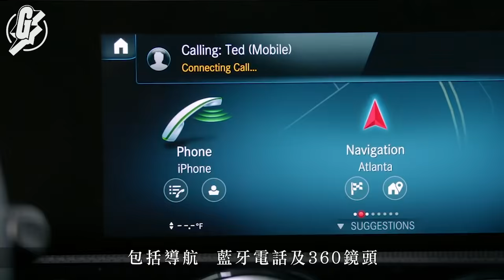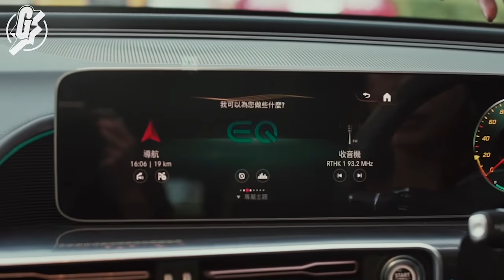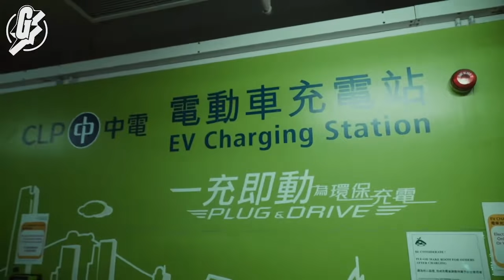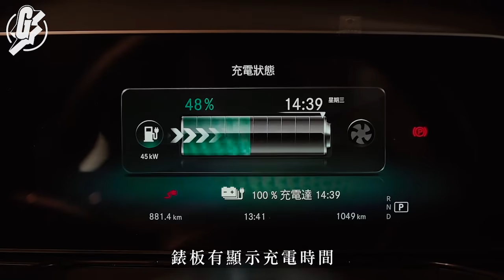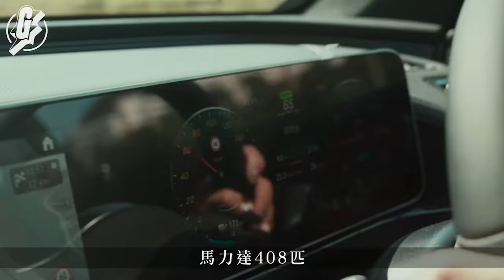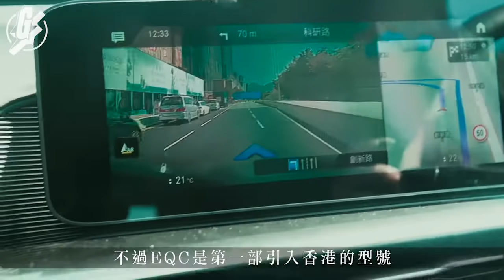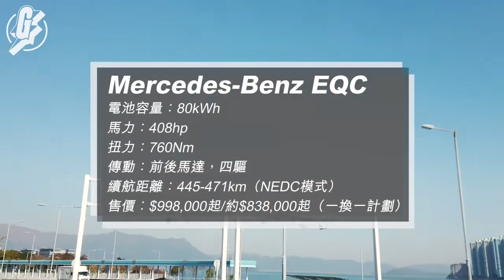99萬平治Mercedes-Benz EQC品牌第1部電動車 扭力760Nm電爆上斜路 加1.4萬屋企裝充電器 CarMan​ 果籽 香港 Apple Daily─原刊日期：20200108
99萬Mercedes-Benz平治EQC電車初哥扭力760Nm電爆上斜路 加1.4萬屋企裝充電器唔使煩
日牌、韓牌、美牌電動車做得有聲有色，自然不少得歐洲品牌。Audi e-tron及Jaguar I-Pace今年率先來港，緊隨其後的是Mercedes-Benz第一部量產電動車EQC，剛剛趕及今年年尾抵港。以中型SUV開拓電動車市場，堅守豪華舒適的宗旨，再以760Nm扭力輕鬆爆上山。

作為平治的電動車頭炮，EQC的尺碼算是恰如其份地穩陣，長闊高為4,761×1,884×1,624mm，比e-tron細一個碼，跟Jaguar I-Pace差不多，但就較窄、較長及較高。外形方面相比兩位對手驚喜較大，跟平治其他電油車非常不同，新鮮感強得多。EQC走圓渾的設計路線，車頭設計圓碌碌，有胖胖的感覺，頭燈融合完美，連同呼應設計的尾燈，科幻感濃厚。試駕車加錢選配了VIP Edition套餐，車身顏色可以揀選啞灰色，以及車身有電鍍邊點綴，20吋輪圈設計也十分罕見，整體顏值相當不俗。